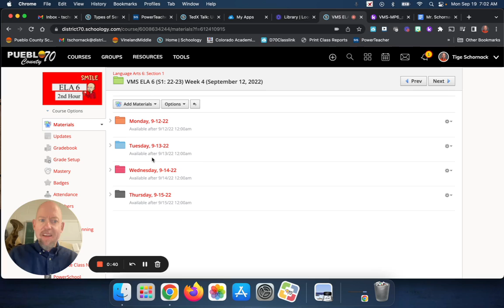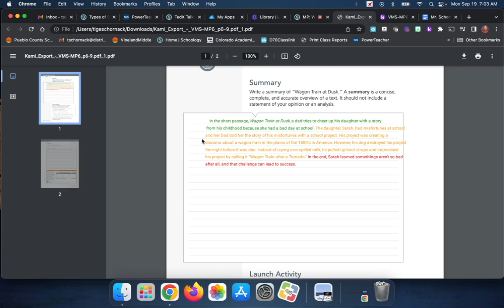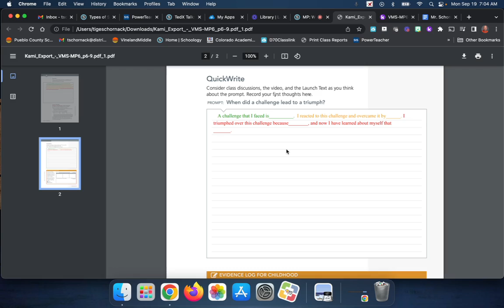VMS ELA6 MP U1 Intro Summary and Quick Write Directions